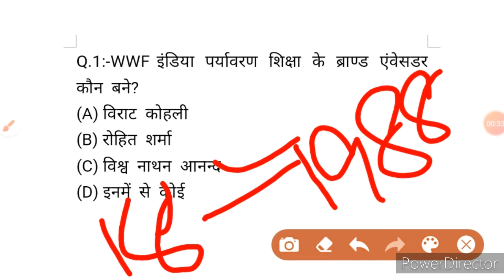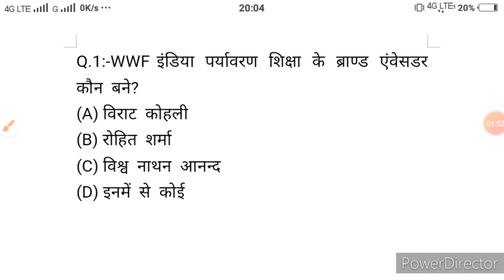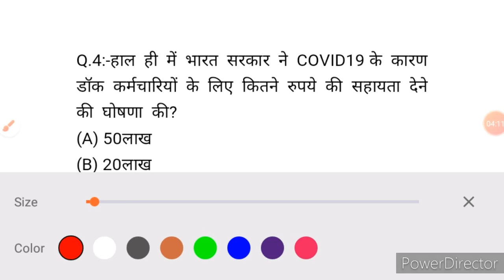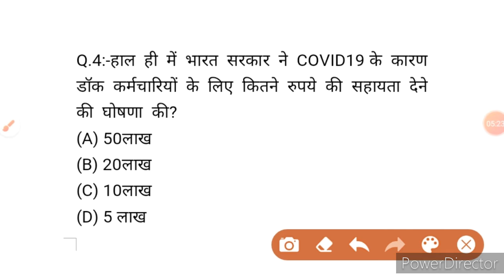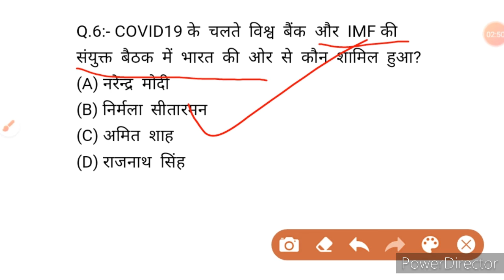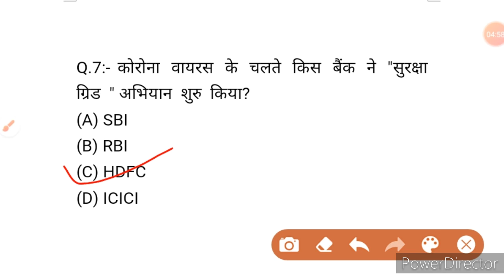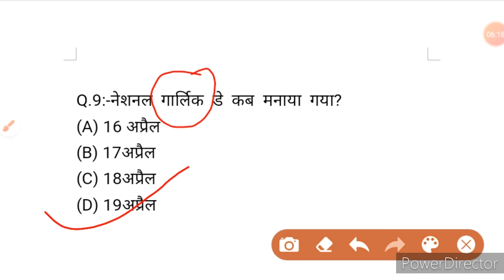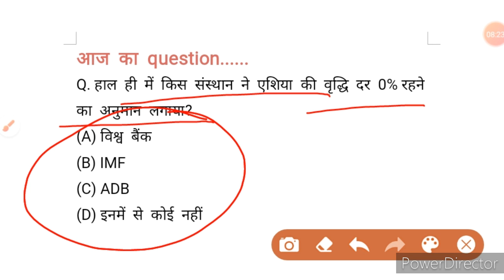Exam warriors #10//current affairs 20April 2020